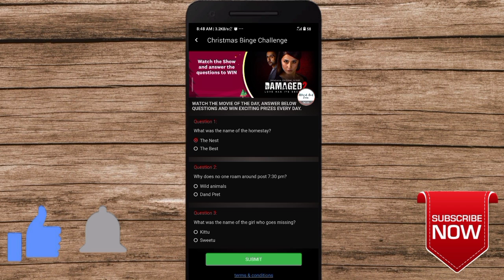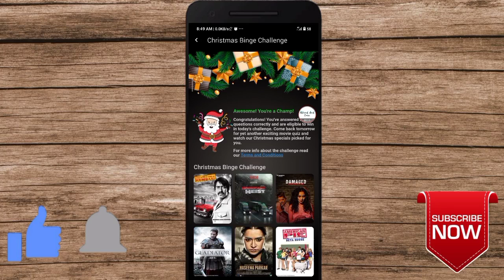Christmas Binge Challenge Answer Today 25/12/2020 On Vi Movies & Tv Shows Daily Quiz Bingo Trivia